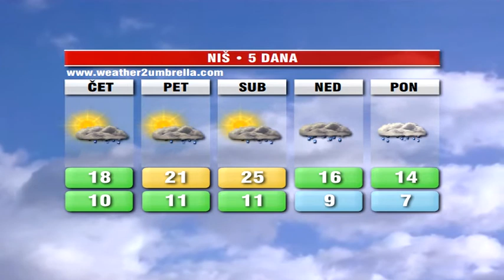belami.rs - Vremenska 01.05.2014.